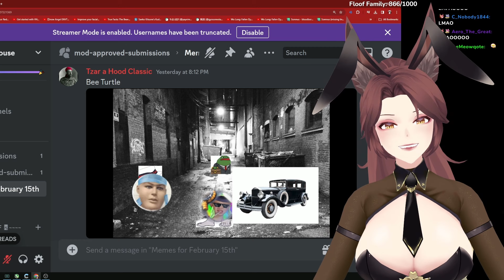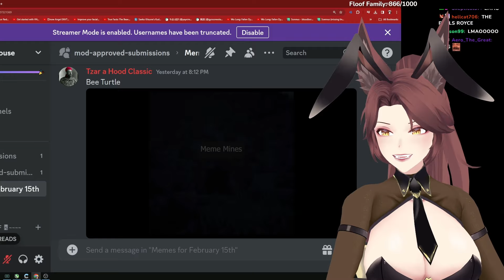Do It For Her